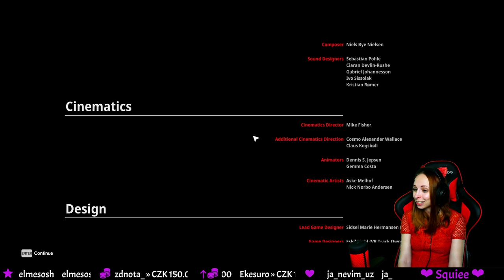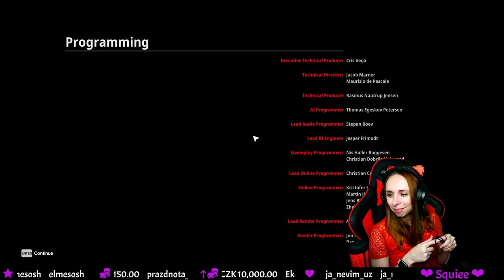Něžné škrcení ★ Hitman 3 #4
Zajímají vás online streamy?